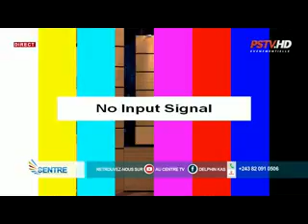KABILA avait t-il raison, qu'il manqué 15 meilleurs collaborateurs, IGF, contre tous...